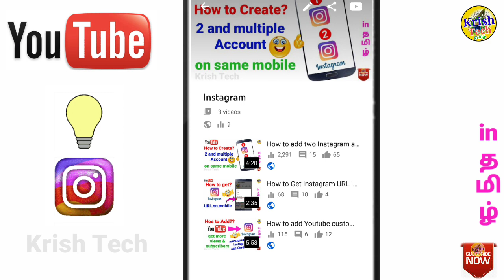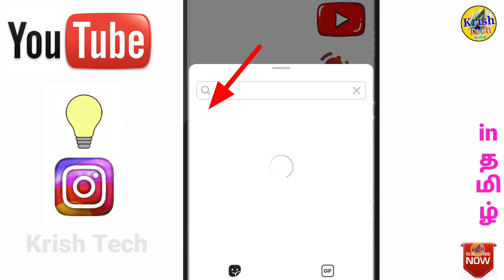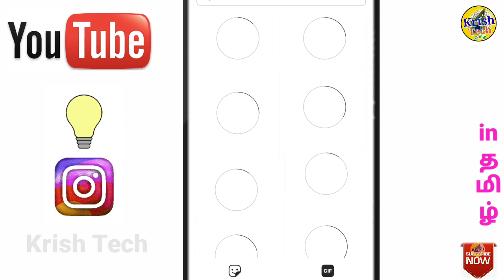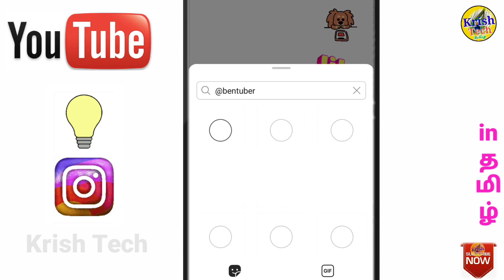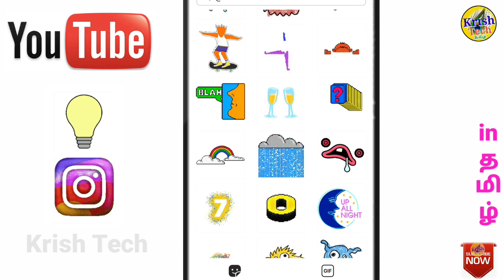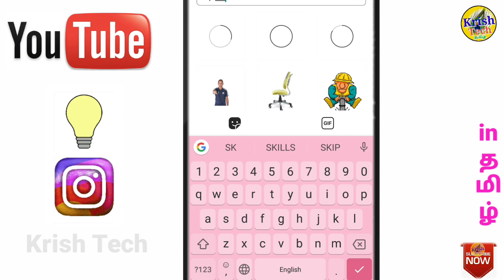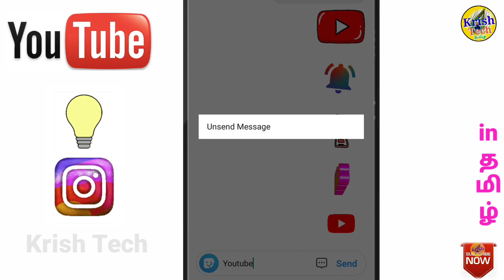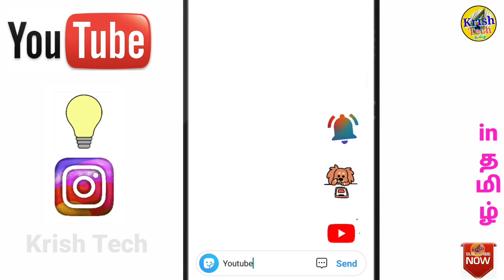How to use Instagram 3d Animation Stickers in Tamil|Instagram useage |KRISH TECH TAMIL